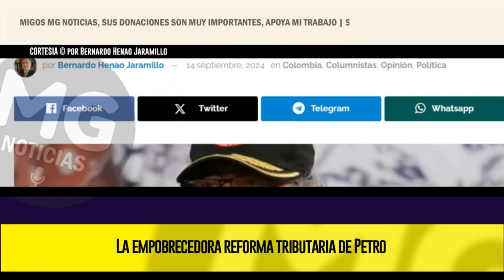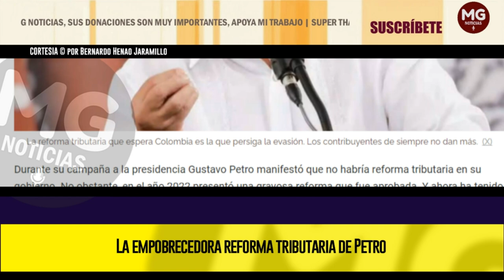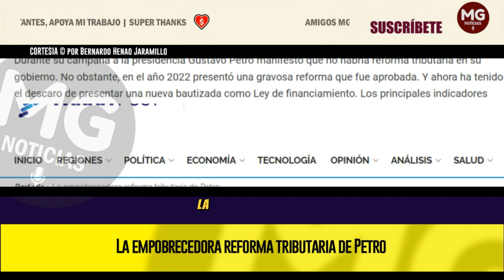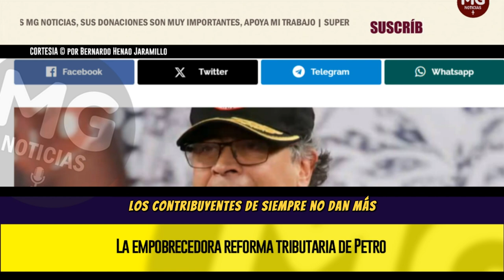LA EMPOBRECEDORA REFORMA TRIBUTARIA DE PETRO 🟡 por Bernardo Henao Jaramillo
Es claro que los contribuyentes de siempre ya no tienen capacidad de pago y que el Estado los está llevando a la ruina. Por otra parte, sabemos que entre más altas sean las tarifas mayor disposición a la evasión habrá.